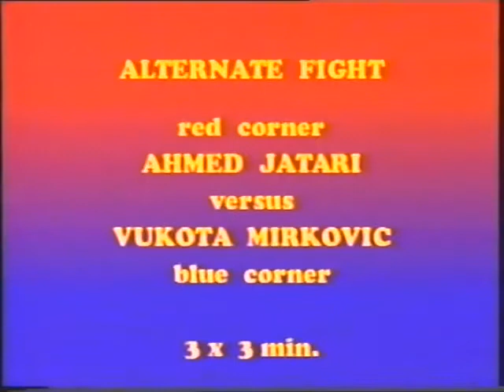Ahmed Jattari Vs. Vukota Mirkovic (06/04/2003)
Ahmed Jattari Vs. Vukota Mirkovic
K-1 World Grand Prix 2003 Preliminary Holland
April 6, 2003 | Zoetermeer, Netherlands

Heavyweight bout with K-1 rules, and tournament quarterfinal.